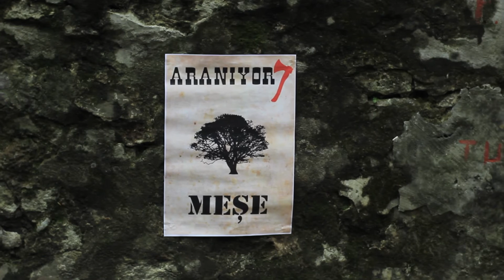Orman Haftası - Kamu Spotu